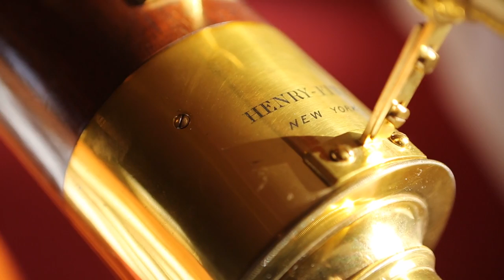Scientific Instruments & Technology | Auction 05 April 2017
Specialist Theo Burrell discusses a collection of telescopes coming to auction in our April Fine Furniture & Works of Art sale.